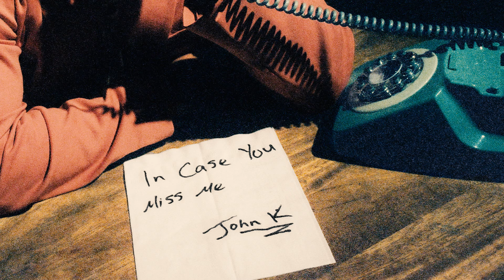John K - different (Official Audio)